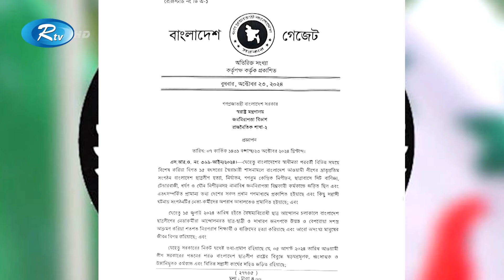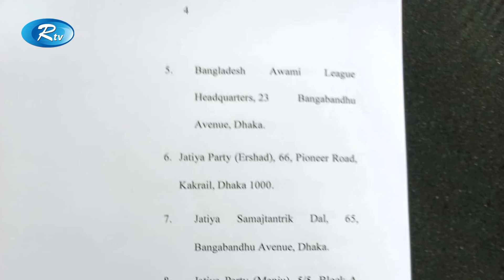Rtv Modhanner Songbad | মধ্যাহ্নের সংবাদ | ২৯ অক্টোবর , ২০২৪ | Rtv News